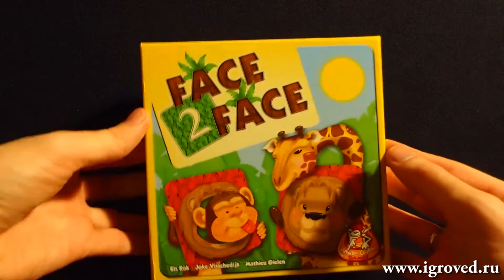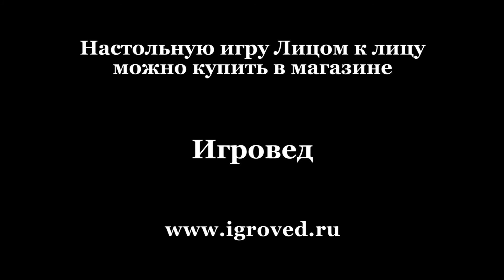Лицом к лицу. Обзор настольной игры от Игроведа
Сразу четыре весёлые игры для малышей: на память, на внимание и на скорость! Что будет, если примерить льву ушки бегемота и идут ли зебре уши слона? :)